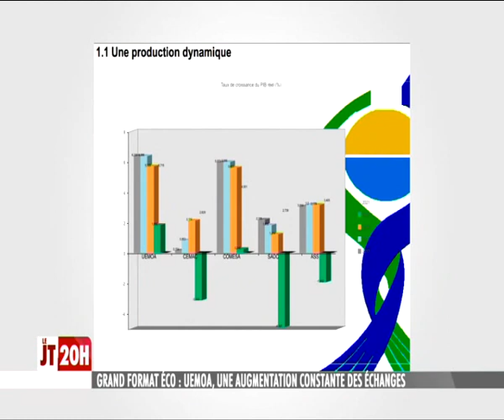REPORTAGE DE LA RTS SUR L'UEMOA